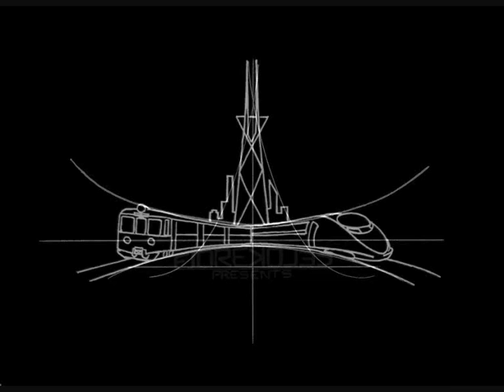Thalys PBKA - wjazd do Paryża / Thalys PBKA - arriving to Paris.